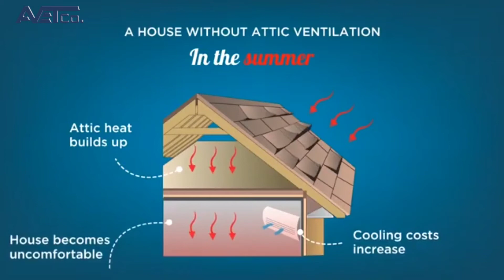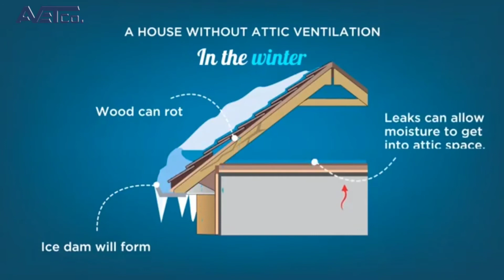فن پشت بامی- Roof Fans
🔹️Cold air is heavier than hot air. Therefore, hot air moves upwards and cold air is placed closer to the ground. This is quite noticeable in closed environments. Therefore, it is obvious that the points near the roof and roof of the house have the highest temperature. In addition, the roof of the house is always in direct contact with the outside air and sunlight, and therefore receives the most heat.
🔹️ The rooffans ventilates the hot air in the upper parts and close to the roof and removes it from the building so that this air does not spread to other parts of the building and does not cause heating there.

🔹️هوای سرد سنگین تر از هوای گرم است. بنابراین، هوای گرم به سمت بالا حرکت می کند و هوای سرد در بخش هایی نزدیک‌تر به سطح زمین قرار می گیرد. این امر در محیط های بسته کاملاً‌ محسوس است. بنابراین، بدیهی است که نقاط نزدیک به سقف و پشت بام منزل، بیشترین دما را داشته باشند. علاوه بر این، پشت بام منزل همیشه در تماس مستقیم با هوای بیرون و تابش خورشید است و به همین واسطه بیشترین گرما را نیز دریافت می کند.
🔹️فن_پشت_بامی هوای داغ موجود در بخش های بالایی و نزدیک به سقف را تهویه کرده و از ساختمان خارج می کند تا این هوا به بخش های دیگر ساختمان سرایت نکرده و باعث گرم شدن آنجا نشود.